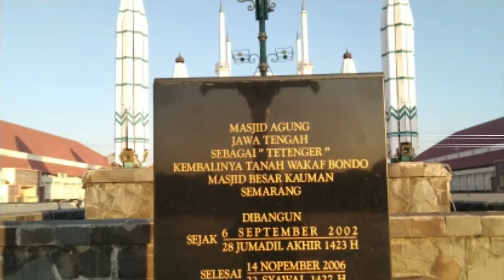Indahnya Masjid Agung Jawa Tengah - Semarang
Assalammualaikum gaes kita mengunjungi Masjid Agung Jawa Tengah yang berada di Kota Semarang , bergaya Arsitektural campuran Jawa , Islam , dan Romawi , jangan lupa ya kita Tertibkan ibadah Sholat kita yang 5 waktu , Wajib lho. karena Hakekat kita di ciptakan di dunia ini Semata hanya beribadah kepada Allah ya Gaes.